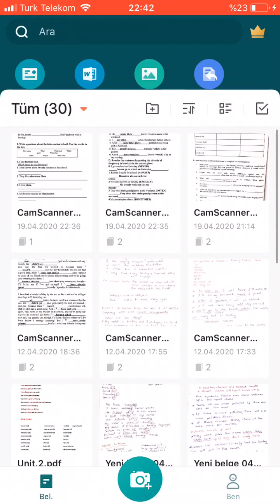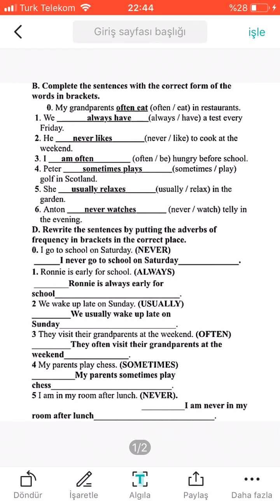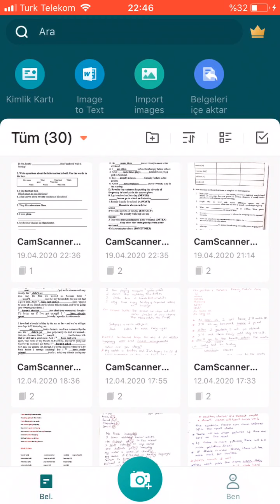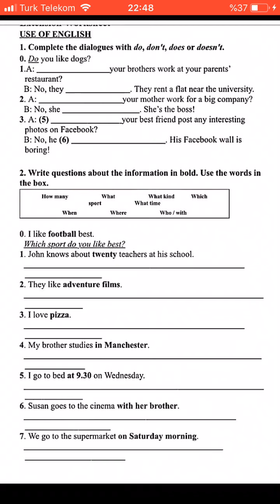9. SINIF İNGİLİZCE PRESENT SIMPLE- ADVERBS OF FREQUENCY